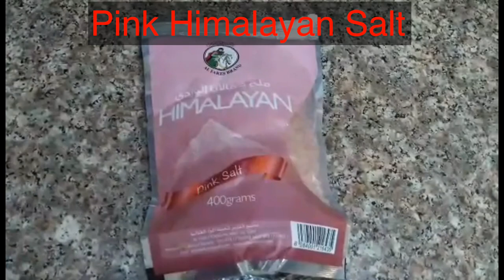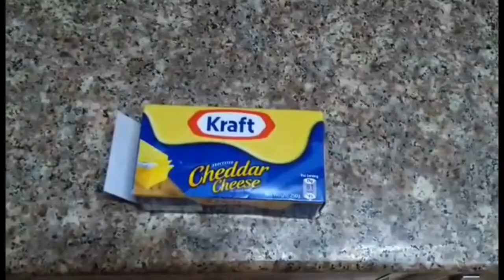CABBAGE ROLLS I SIOMAI I KETO/LOWCARB I HOW TO MAKE CABBAGE ROLLS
siomai
cabbage rolls
keto siomai
lowcard siomai
ketogenic diet
lowcarb diet
healthy siomai
delicious siomai
keto friendly siomai
healthy eating
super siomai
healthy cabbage rolls